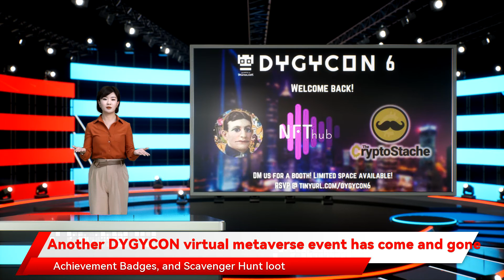Another DYGYCON virtual metaverse event has come and gone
The first iteration of the DYGYCON event is now in the book. DYGYCON is a virtual metaverse that connects you to blockchain projects. The event was organized by the creators of Splinterlands, the hit blockchain trading card game in which players really own their cards and play for real money rewards. DYGYCON is also a chance for partners and visionary communities to network and connect with one another.  The event kicked off on Saturday, November 19 with Aggroed from @Splinterlands giving the welcome message. Due to popular demand to accommodate different timezones, we opened up the space to interact with for the entire weekend spanning three days and ending on November 21.       The event also included great speakers including Splinterlands co-founder Aggroed, CMO, GALA GAMES Jason Brink, CMO, Dogira Skyler Ramsey, and WOMPLAY Ceo Adrian Krion.    So, what was really new at the DYGYCON6 event? Splinterlands uses Gamerjibe’s metaverse platform to host DYGYCON. Splinterlands used the event to showcase some of the stuff his team had been working on including new ways to interact, play, and have fun. Below are some of the new ways Splinterlands talked about.    The event also had the backing of new sponsors including Doctor Who: Worlds Apart, NFT Tunz, Smighties, Tales of the Crypto, and Zombie Zebras NFT. DYGYCON event was everything but boring. Attendees were able to feast their eyes on some sweet SWAG, the NFT Auction House, NFT Achievement Badges, and Scavenger Hunt loot. Over $18, worth of SWAG was made available.  The first silent NFT auction debuted featuring NFTs from @Splinterlands, sponsors, and private sellers. Four winners went home with great swag. The first winner, SteveR82, won the Celestial Pack from Dark Galaxies. The second winner, BTCSam, won the Spring NFT from PapiGman. Bragurr is the third winner, winning the Doctor Blight animated NFT from @splinterlands. The fourth winner, SteveR82 won the Herald of Chaos animated NFT from @Splinterlands.      That’s not all. DYGYCON is also minting the NFT Achievement badges that were distributed during the week of the event. Winners had the chance to win the below.     Scavenger Hunt loot includes a sweet animated NFT Badge and a raffle for an art commission from @waffleskitty! We’ll be dishing these prizes out this week as well! Keep an eye out on Twitter!        Overall, the event was a great success and well-received. A total of 95 people registered for the events with 672 participating. A total of about 6 hours were spent during the event. So far, almost 1 feedback responses were received for DYGYCON 6. Below are some analytics from the feedback.   Did you register early?         Was it easy to join?         How comfortable was it to interact with others?         Livestream use         Activity Checklist         Were you able to make connections you wouldn’t have made without DYGYCON?         Some Personal Experiences Shared    Given the great success of DYGYCON 6, the next event DYGYCON 7, is now scheduled for January 21st-23rd, 222. So if you’re interested in participating in the DYGYCON 7 event, this is probably the best time to register as you can save upwards of 8% in early registrations. Early registrations also mean you can check the event’s landing page for updates and if any emails go out regarding DYGYCON updates, you’ll get it first!